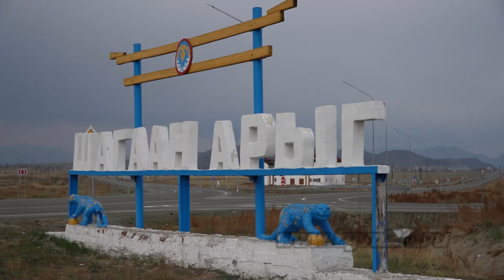Капремонт школ: есть и хорошисты, и отстающие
В этом году в Туве капитально отремонтируют 13 школ. Большинство подрядных организаций выдерживает график работ, но есть и отстающие. Один из объектов был проверен в ходе инспекционной поездки Главы Тувы. Тему продолжит наш корреспондент.